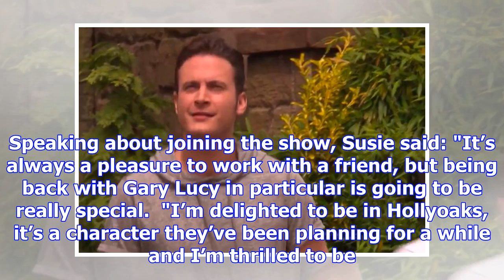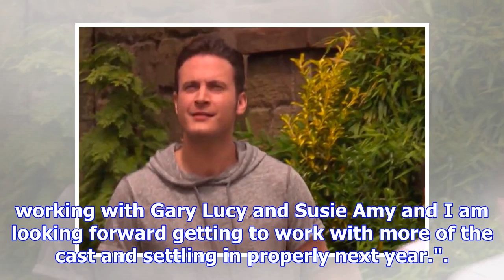Hollyoaks: Footballers' Wives legend Susie Amy, who played Chardonnay Lane-Pascoe, joins the soap a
Hollyoaks: Footballers' Wives legend Susie Amy, who played Chardonnay Lane-Pascoe, joins the soap alongside former co-star Gary Lucy – as his secret wife
The acting legend, who played Chardonnay Lane-Pascoe in the ITV series, is set to join the soap early next year as Luke Morgan’s secret wife.  She also appeared in Coronation Street and My Family, and...